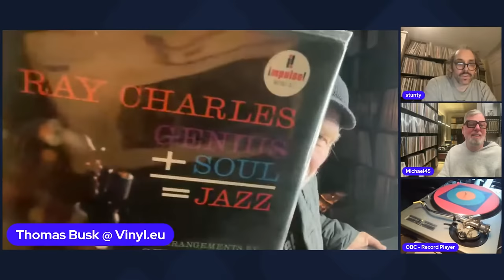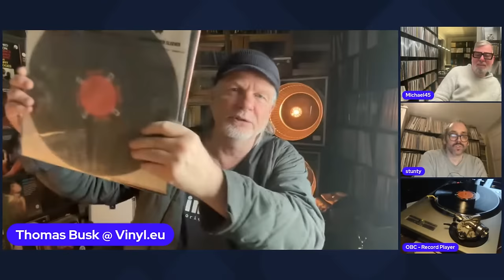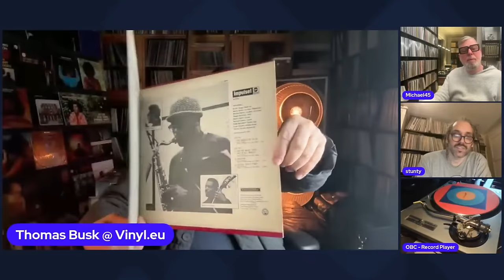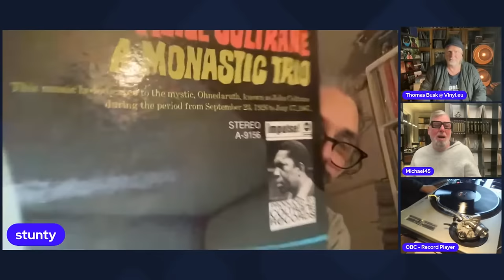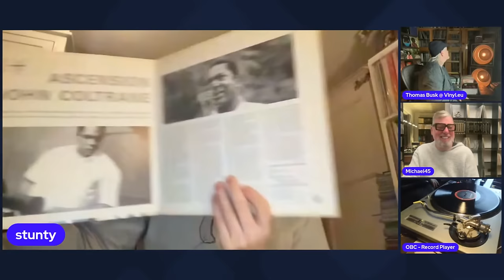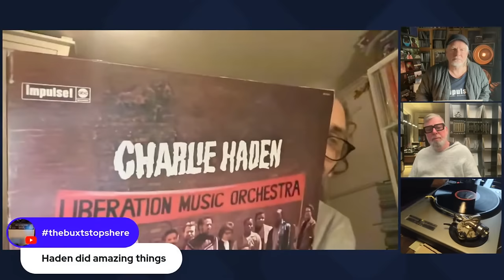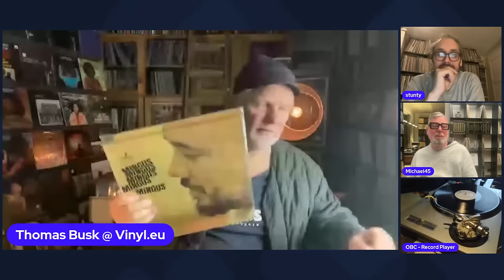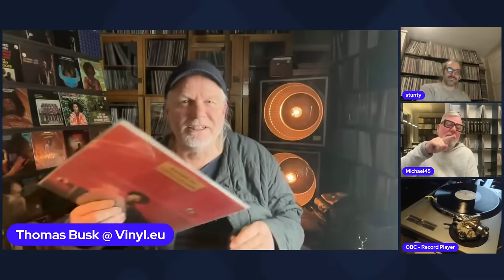Thomas Busk: OBC Wall of Records: Impulse